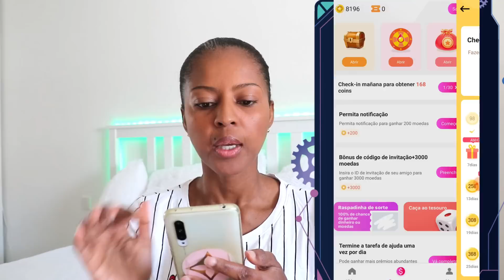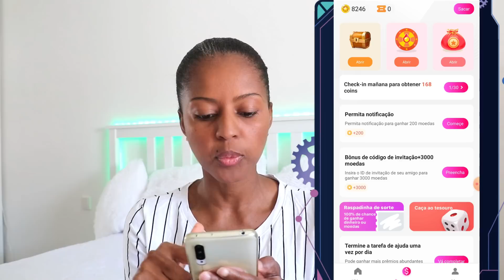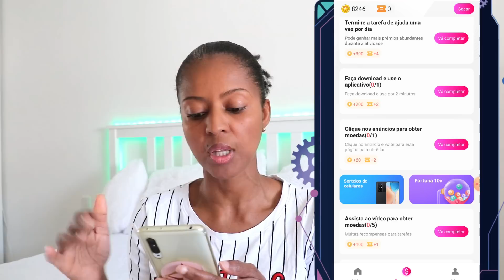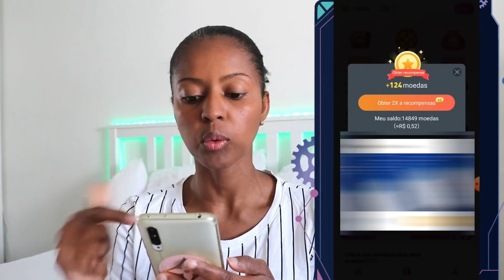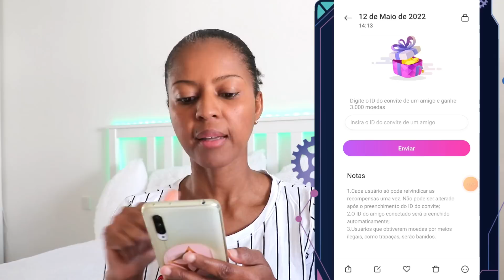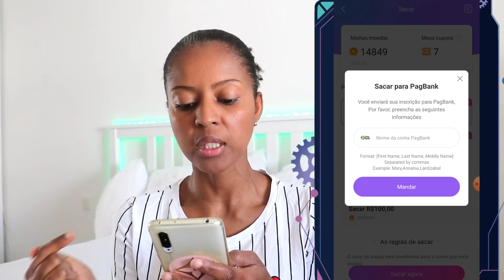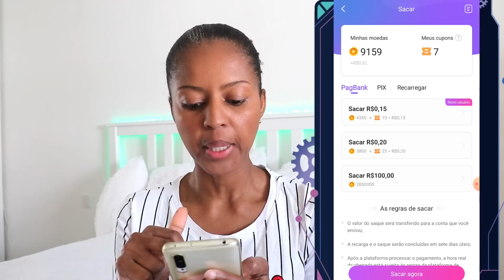SAQUE AINDA HOJE COM ESTE APLICATIVO: VIA PIX OU PAGBANK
Amoreso link ésta no comentário fixo

Nice Demeter